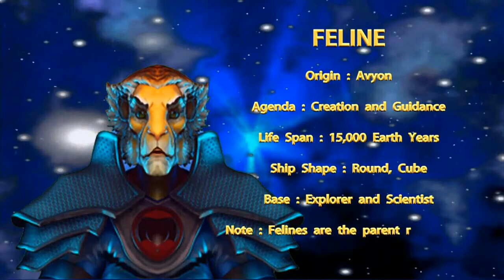غرائب و عجائب 1 PARANORMAL